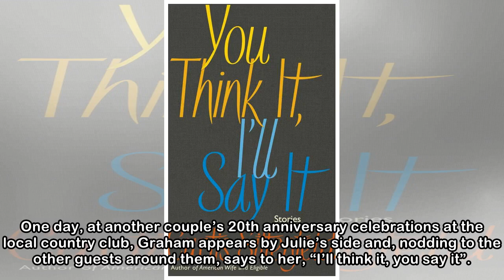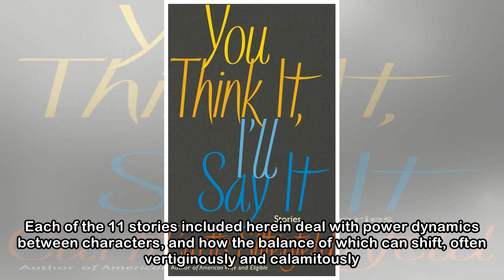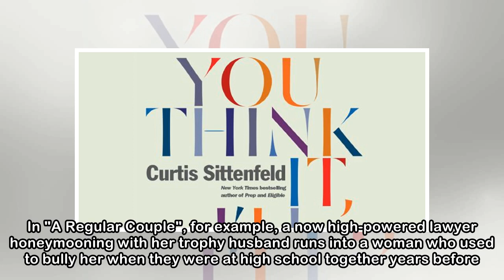You Think It, I’ll Say It by Curtis Sittenfeld, review: Short stories that deal with shifting power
You Think It, I’ll Say It by Curtis Sittenfeld, review: Short stories that deal with shifting power dynamics
 Curtis Sittenfeld’s short story collection takes its title from a neat little twist on that of a game played between two of her characters, Julie and Graham, in "The World Has Many Butterflies". Their...